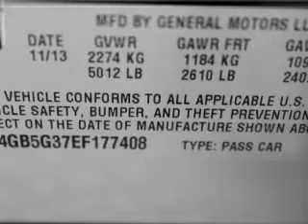2014 Buick LaCrosse - St. Petersburg FL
Year: 2014
Make: Buick
Model: LaCrosse
Trim: Leather Group
Engine: 3.6 liter 6 cylinder 24 valve
Transmission: 6-Speed Automatic
Color: Midnight Amethyst Metallic
Mileage: 0
Address:
5237 34th St N